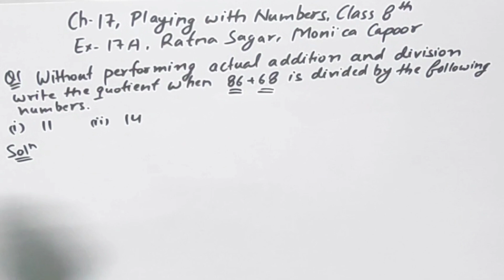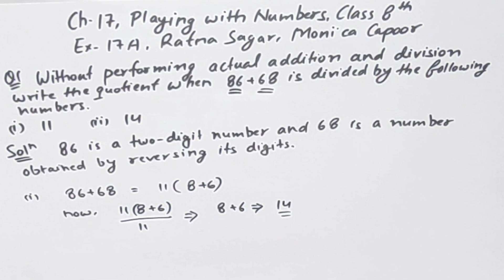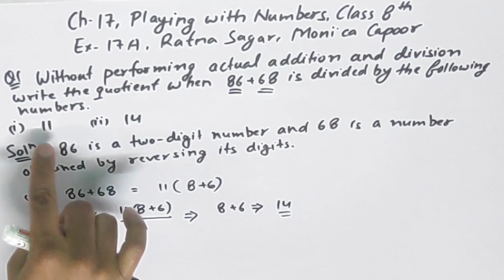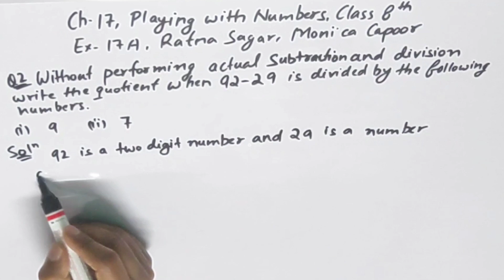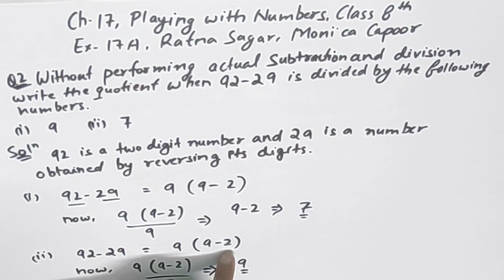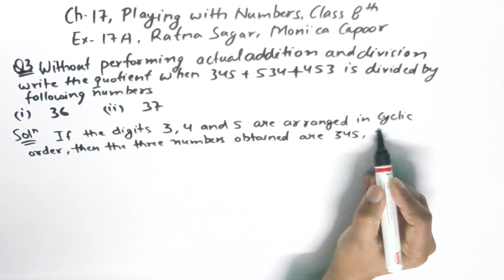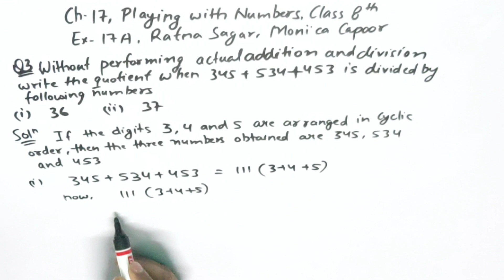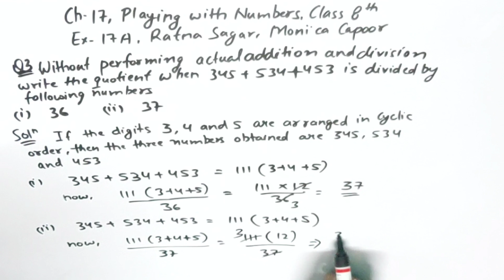Class 8 Maths Ratna Sagar | Ex-17A COMPLETE || Ch-17 || PLAYING WITH NUMBERS